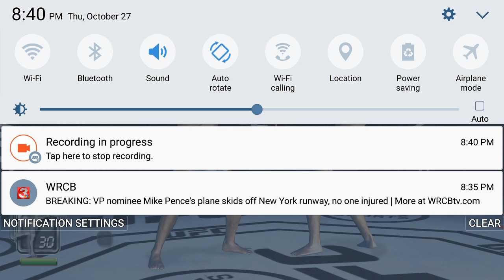Best UFC MMA brutal beatdowns and knockouts fight compilation UFC fights